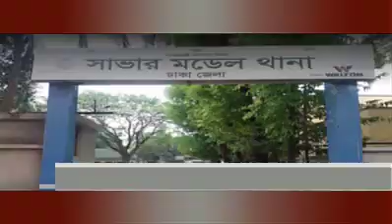RUPNTOR TOP NEWS | 06 PM | 12_July_2020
Rupantor TV Official Address:
80/C/2, Hazi Rahim Uddin Bhuiya Center.
4th Floor, Damra Road, North Jatrabari, Dhaka-1204

_____ANTI-PIRACY WARNING_____

This content is Copyright to Rupantor News. Legal action will be taken against those who violate the copyright of the following material presented!

Please avoid other methods of copying or duplicating the video, and help us support anti-piracy measures in any way you can. Thank you - Team Rupantor News.